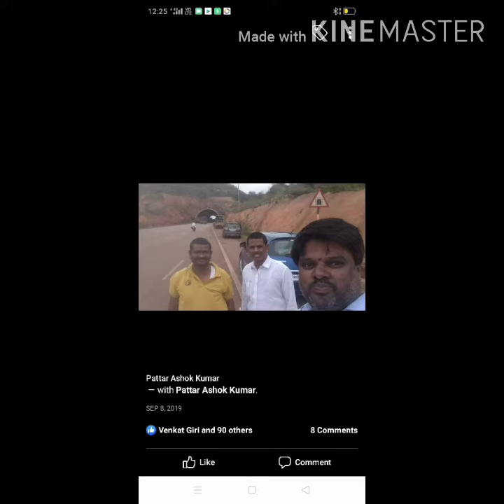September 13, 2020